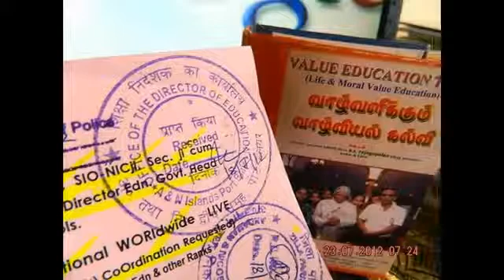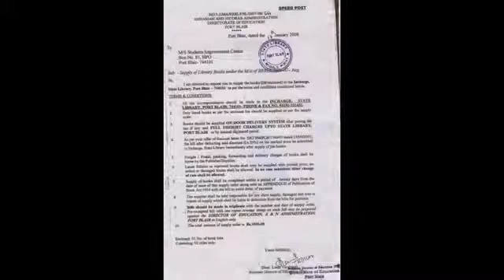Hon'ble RastrapathyJi's STATE VISIT TO NORWAY AND FINLAND--thanking...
CHRISTMAS-HAPPY CHRISTMAS-HAPPY NEW YEAR--VIEWERS-SMS-sms-SMS-RQ---RE-PUBLICATION-thanking ever thankfuL ONE & ALL  !!! endrendrum nandrigaludan br yenyesar
- - For old website of A&N Admin Please - For Official State Portal of A&N Admin Please ---LOCAL-NEWS PORT BLAIR (25-DECEMBER-2015-FRI-DAY--) SUN RISE: 05-36 hrs SUN SET:17-03-hrs IST (follow: islandsmobilepress (@globalmedias) | Twitter / islandsmobilepress (@globalmedias) | Twitter edweep_i_newspaper (iNDiA)-Namaskar !!! thanking & thankfuL to ALL!!! Thanking Medias !!! thanking ALL !!! edweepNews(iNDiA)islandsmobilepress -- isles iT Videos @ WOrld News -Anytime anyWhere Namaskar !!! thanking & thankfuL to ALL!!! Thanking Medias !!! thanking ALL !!! edweepNews(iNDiA)islandsmobilepress – VISIT yenyesar@google - isles iT Videos VISIT @ WorldNews - --- VISIT printmedia -collections- E DWEEP I NEWSPAPER printmedia RNI-Regn.No.ANDMUL/2013/55935 all documentary Official , Volume I all issues Volume II all issues - Valuable Coverage & Publications available / (VISIT: search, other previous E DWEEP NEWSPAPER issues – digital documentation) VISIT: Blogger.E DWEEP I NEWSPAPER for old-previous issues – PRINT MEDIA - RNI-Registered NewsPaper-digital documentation print cum electronic media SIC Publications yenyesar Videos @ -thanking edweepNews !!! OnLine Freelancer Journalist (electronic) cum print media Author & Editor Value Edn Text isles globalmedias, ani globalvideos, islandsmobilepress RNI multilingual printmedia fortnightly-(Registered, Approved, Audited updated & Recognised – authenticated -thanking & thankful-BSNL-NIC CIC ID service media - electronic cum print media cum electronic media anyTime Anywhere WorldWide LifeTime LIVE !!! – thanking ALL !!!- shared & sharing Hon’bles - This media is Thanking & ever thankful To :- Hon’ble RastrapathyJi, Hon’ble PMO indiaJi, PMO Naraendra Modi Ji-(2-IDs)-, Ministry of Information & Broadcasting , nic.in, Natnl e Gov. & other Ministries, Departments & Admn., then & there all Official events sharing for Publication. Thanking & Thankful – Thanking ALL !!! –yenyesar –edweepNews, yenyesar globalmedias, ani global videos, isles global medias –edweep_i_newspaper(iNDiA), sic net india pressandmedia E DWEEP I NEWSPAPER –for all Ur Blessings - Co-Operation & Valuable Co-Ordination - thanking ALL !!!- Published in Public interest by SIC Publications – GoI – PIC B 0156 (MHA), DC-DM – 411/82 – GoI –RNI-Regn.No.ANDMUL/2013/55935- thanking & thankful ALL !!!